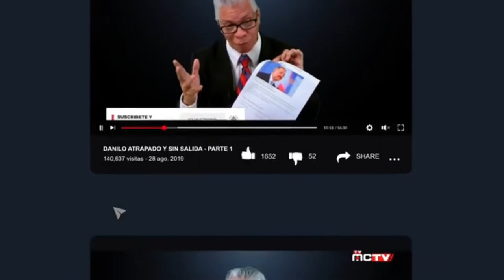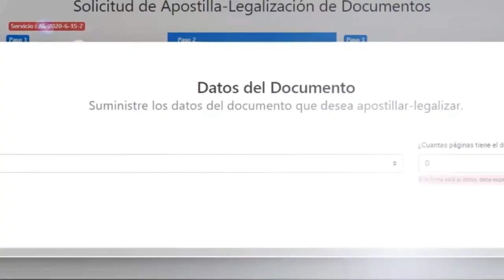NO DESMAYAR EN EL SANEAMIENTO EN RD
Un acierto que se atribuye al Gobierno Dominicano es descubrir y eliminar nominillas en la Administración Pública para llevar la burocracia a dimensión apropiada. Enfrentó el clientelismo y se divulga una saludable reducción de gastos por un camino que debe recorrer cabalmente. En eso no puede desmayar en el saneamiento del pais el gobierno

No solo porque los ingresos fiscales descendieron y crecieron las obligaciones del Estado en salubridad, protección social por la pandemia y reactivación de la economía.